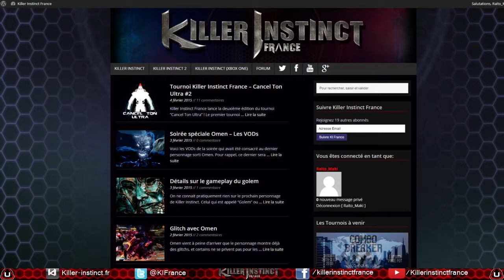Session "épisode 4 : Un Nouvel Opener" - Partie 2